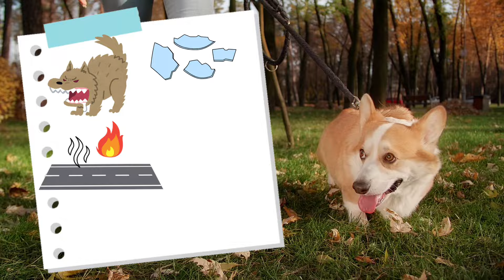These Daily Things HURT Your Dog’s Feelings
Are you unknowingly hurting your dog's feelings? In this video, we reveal 12 common mistakes that can emotionally affect your furry friend and how to avoid them. Learn how to avoid these pitfalls and ensure your furry friend stays happy and healthy!

00:00 Intro
00:20 Ignoring Them
1:15 Using Phones During Walks
1:52 Leaving a Dog Alone in the Car
2:25 Yanking on the Leash
2:55 Punishing Fearful Behavior
3:20 Yelling When Your Dog Does Something Wrong
3:46 Segregation from the Pack
4:20 Restricting Their Natural Behaviors
4:42 No House Rules
5:32 Feeding Inappropriate Foods
6:03 Neglecting Dental Care
6:27 Using Punishment